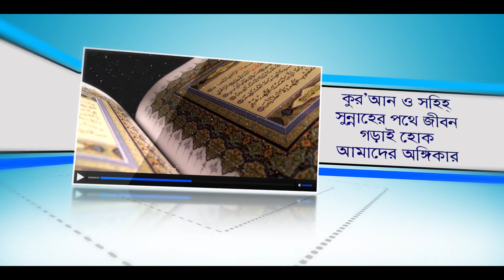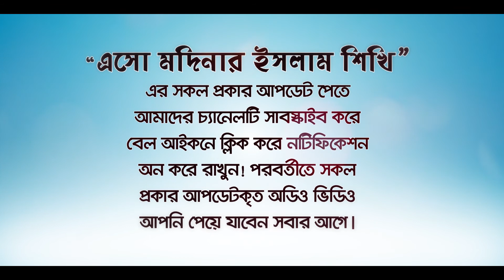রমযানে নামায পড়লেই কি রোজা কবুল হবে? বে-নামাযীর রোজার বিধান। BANGLA WAZ By Rafiq Bin Lokman Madani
বে-নামাযীর রোজা কখন কবুল হবে
 BANGLA WAZ By Rafiq Bin Lokman Madani
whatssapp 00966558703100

রমযানের_নামায_রোজা কবুলের_জন্য_কিযতেষ্ট
বে-নামাযীর_রোজা_কখন_কবুলহবে
বে-নামাযীর_রোজার_বিধান